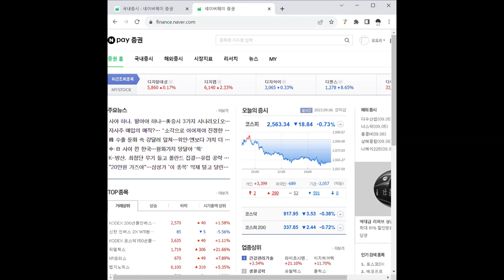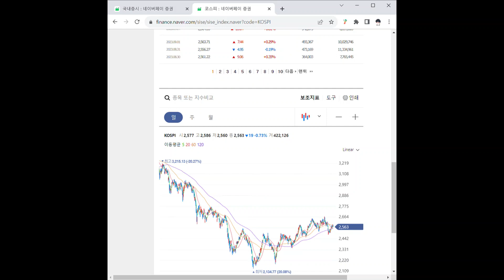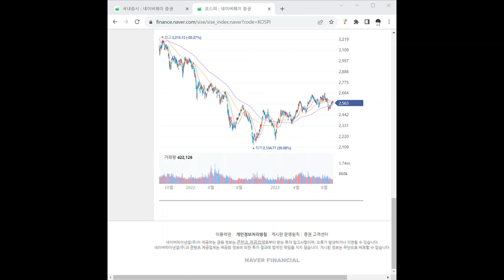069540라이트론 주가 전망 및 차트 분석